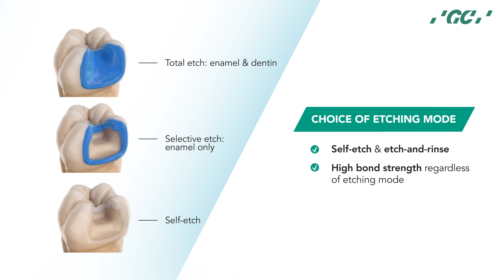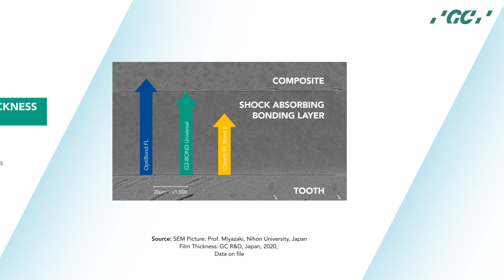G2 BOND Universal from GC: all-round universal 2-bottle adhesive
The hydrophilic primer contains MDP and 4-MET for a superior chemical adhesion. It wets and self-etches the tooth surface effectively.
The hydrophobic bond exhibits little water sorption, hence decreasing the risk of hydrolytic degradation to ensure the durability over time. With its optimal thickness and flexural strength, G2-BOND Universal may act as a shock absorbing layer to avoid debonding. It functions as a base in large cavities and can overcome the polymerization shrinkage, compensating for the stress caused by the over layered composite. The strong bond is designed to maintain the marginal quality over time by avoiding gap formation and microleakage.
The new GC proprietary Dual-H Technology provides a smooth transition from hydrophilic to hydrophobic characteristics in the primed surface, which is then further strengthened by a truly hydrophobic protective bond layer.
The etching mode is the free choice of the dentist; total etch, selective etch or self-etch modes can all be used.
During its development, G2-BOND Universal has been tested against Clearfil SE Bond 2, Optibond FL and other adhesives and has generated the best outcomes. Its excellence has been confirmed by research at Osaka University and Nihon University in Japan and the University of Siena in Italy, amongst others.
Everything has been thought through until the design of the bottles, with controlled dispensing adapted to the volatility and viscosity of both components.
G2-BOND Universal can be used for multiple indications: treatment of hypersensitive teeth, exposed root surfaces and for luting indirect restorations and in post-and-core build-up.